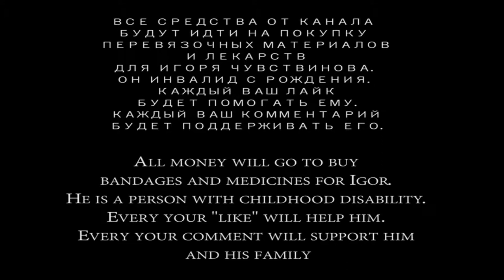Парк "Дубки", жёлуди и утки - Москва, Тимирязевский район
После досрочного голосования зашли в парк "Дубки" Тимирязевского района Москвы.